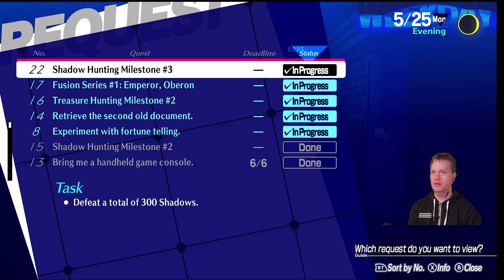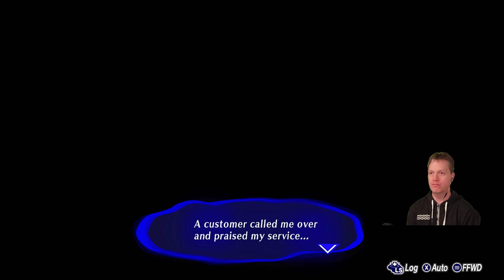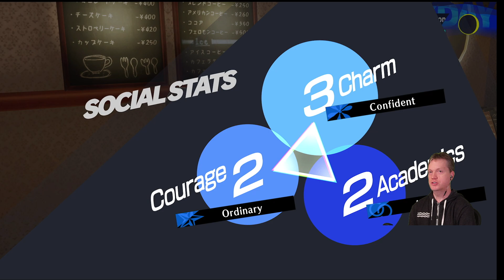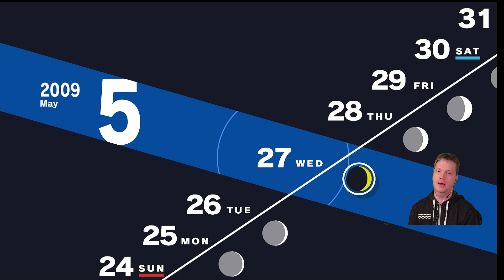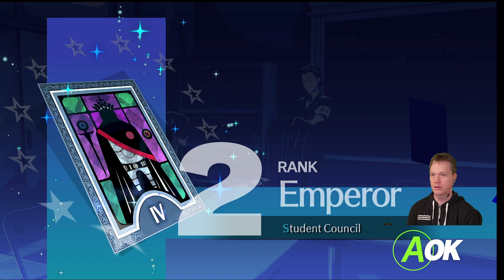Persona 3 Reload Episode 15 - Clairvoyant Relic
Persona 3 Reload. This has really good reviews. I've never played a Persona game; will it be good?

In Episode 15 we fight the Clairvoyant Relic. After the fight we hit another boarder and cannot proceed in Tartarus for now.